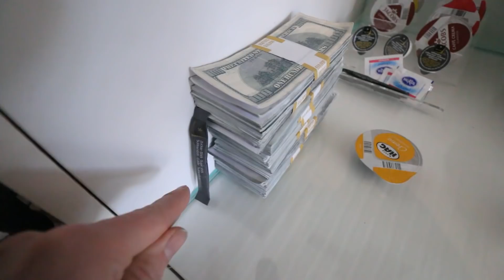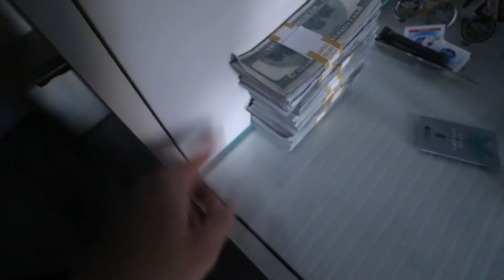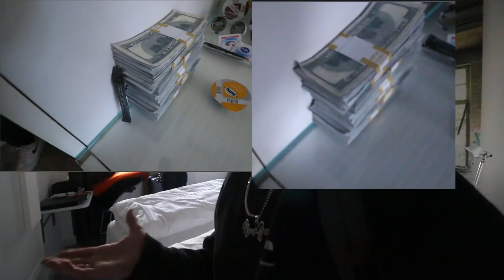CALLING REAL GUCCI FAKE AT THE THRIFT STORE!! I BOUGHT IT FOR $10!!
trip to the thrift gone wild!! yall ever tell a thrift their real gucci is fake? just like telling cj so cool his real sneakers or fake at sneaker con this is scamming thrift stores and buying real gucci for supper cheap! we found heat!